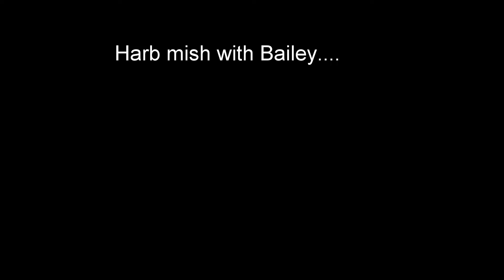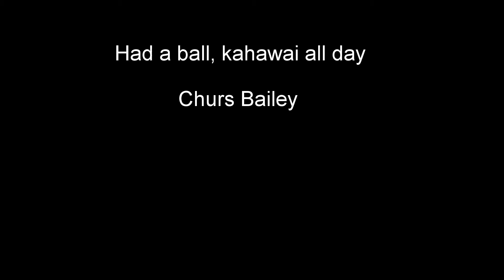Bailey Welly harb